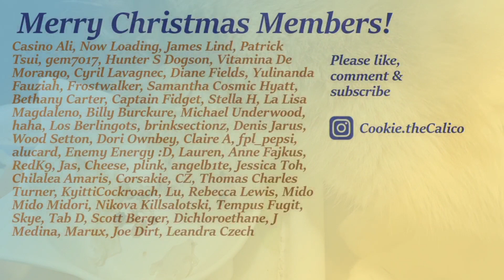Cat gets roast chicken for her Christmas dinner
cat go nom nom nom